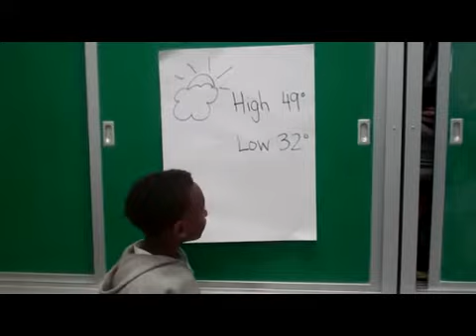17 November 2011